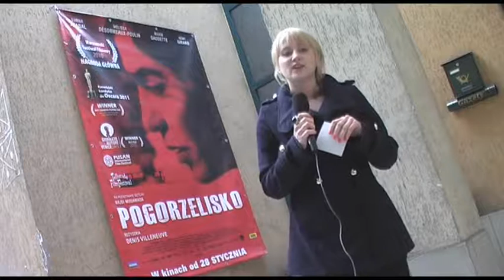Kulturysta: Dyskusyjny Klub Filmowy - "Made in Poland"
Zapraszamy do obejrzenia premierowego odcinka cyklu relacji z Dyskusyjnego Klubu Filmowego Kamera, który działa w kinie MUZA.

Dzisiaj przedstawiamy film Przemysława Wojcieszka pt.: "Made in Poland"!

Reporter: Katarzyna Kaźmierczak
Kamera / Montaż: Maciej Łysiak

W materiale wykorzystano:
Krzysztof Krawczyk - Jak minął dzień